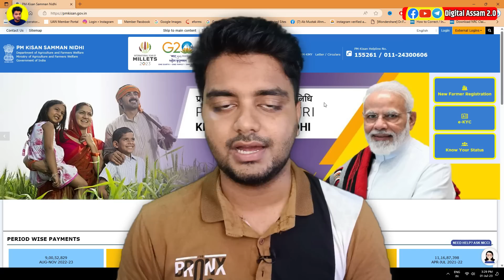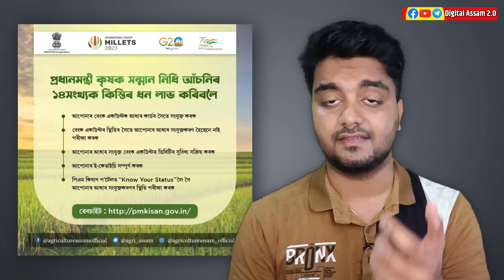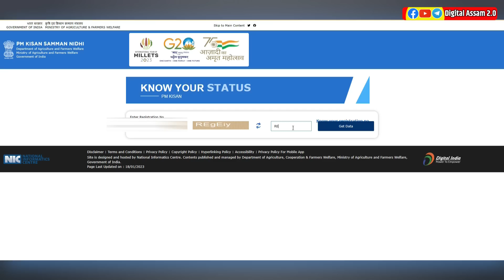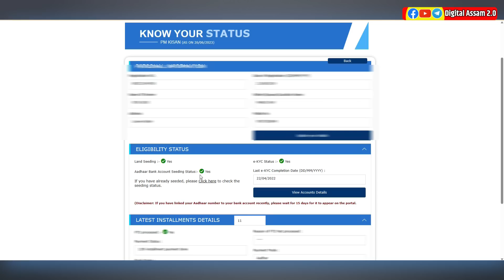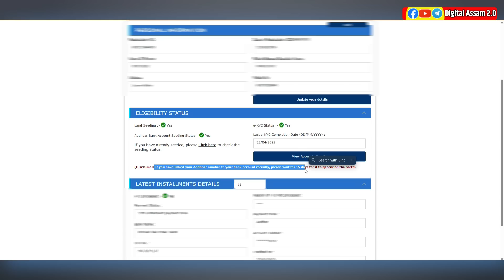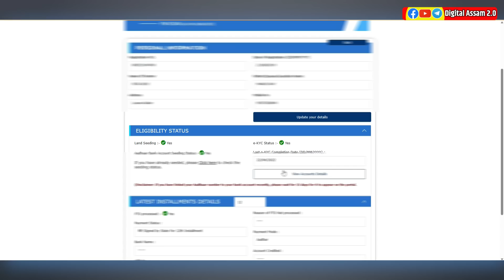Pm kisan 14th Installment Big Update // Pm kisan 14th installment release date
Pm kisan 14th Installment Big Update
pm kisan,pm kisan yojana 14th installment